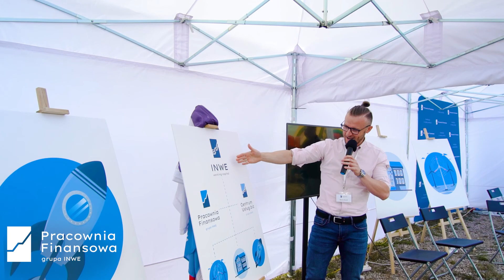Dzień Inwestora Pracowni Finansowej 2021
*Dotyczy działalności spółki do 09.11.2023r.

Pracownia Finansowa od 2013 roku specjalizuje się w obsłudze inwestorów oraz relacjach inwestorskich w spółkach. Prowadzi edukację finansową w ramach Akademii Inwestowania, a także udostępnia Inwestorom narzędzia do monitorowania inwestycji. Obsługuje ponad 1700 inwestorów indywidualnych.